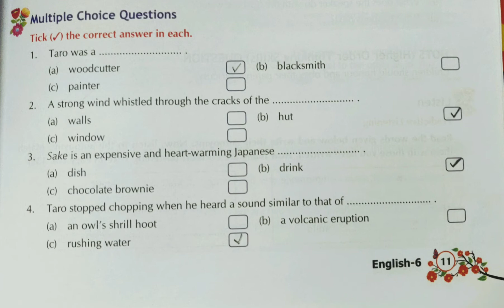Taro's Reward. Question and answers . Class 6th